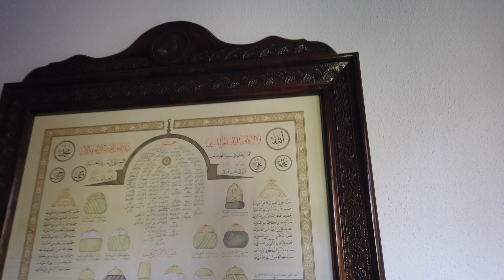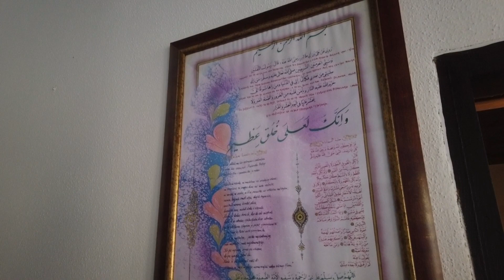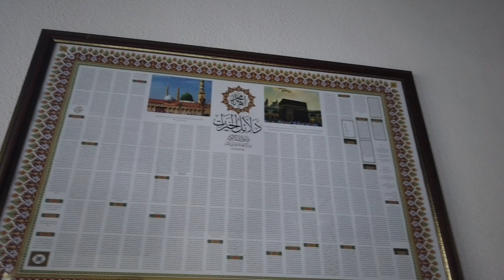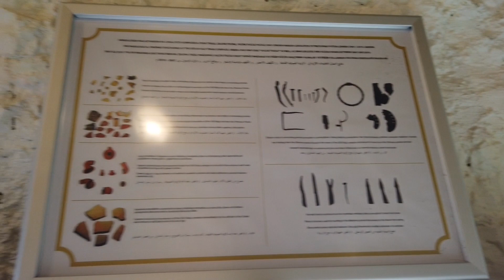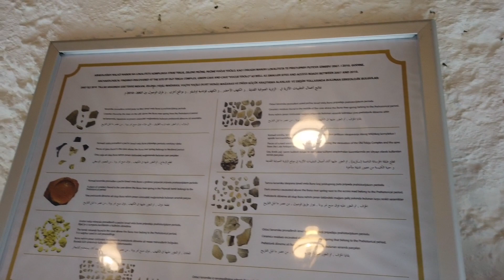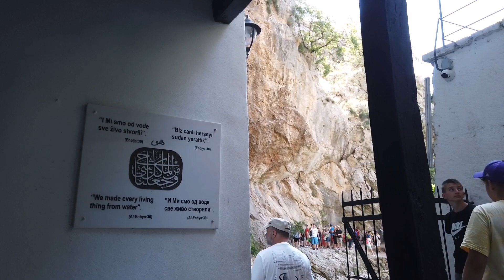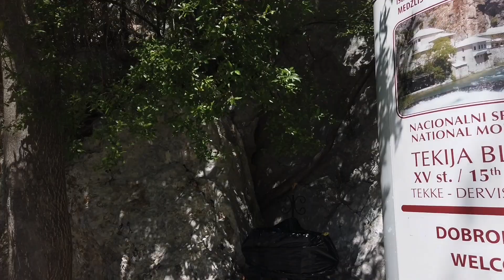Tekija Blagaj - Dervish house